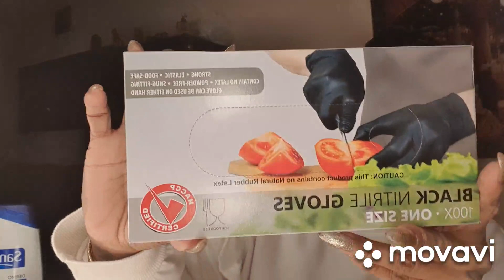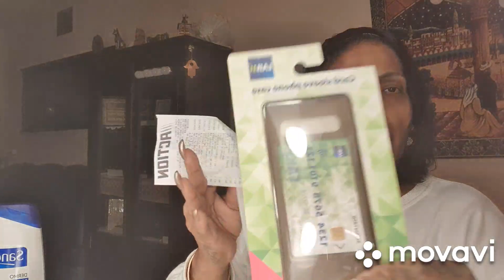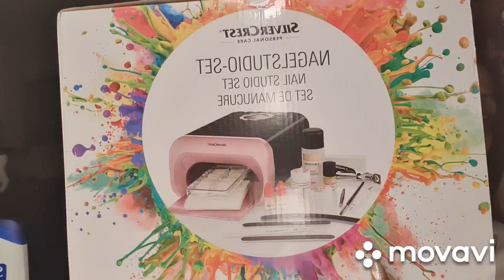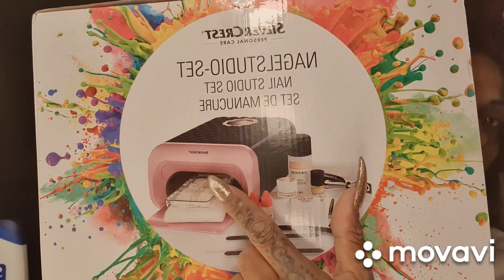Action shoplog. Kruidvat. Lidel.trekpleister en primark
Hallo beautyfull karma here.
Het heeft even geduurd maar ben er wwer😘.
Zou zeggen geniet ze en tot snel⚘